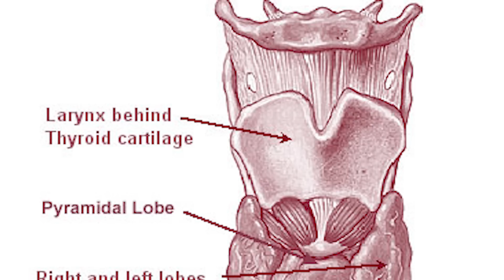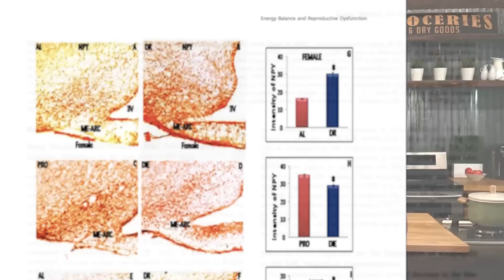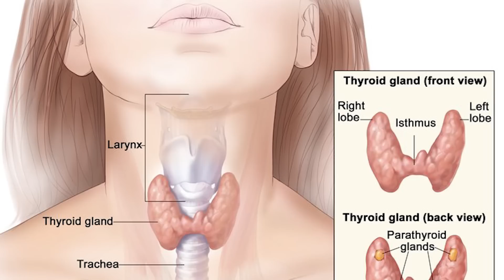Intermittent Fasting: Why Women Should Fast Differently than Men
Intermittent Fasting: Why Women Should Fast Differently than Men - Thomas DeLauer

Everywhere you look on the internet, you're going to have someone telling you that fasting is terrible for women. They're going to tell you that your thyroid is going to be destroyed. They're going to tell you that your hormones are going to be completely out of whack, and that you're never going to recover.

Well, it's not quite the truth. In this video, I want to give you the A to Z breakdown of what happens to the female body during a fast, during intermittent fasting in particular. How often should a women fast? What can they expect? What's happening with their hormones and what's happening with their reproductive system? In this video, I'm going to take you through A to Z what goes on, starting with the starvation and the hunger hormones, leading into your reproductive hormones, then leading into your thyroid. Let's dive right in, and men, this video's for you, too, because it's going to help describe exactly what's going on in your body, as well.

Okay, here's the thing. When it comes down to starvation hormones ... we're talking leptin, ghrelin, insulin, things like that that we have to be paying attention to when it comes down to hunger and satiation ... women are much more sensitive to them. It's nothing bad, nothing wrong with them. It's simply a protective mechanism. It's not the fact that the thyroid's shutting down. It's the fact that the female body is recognizing that there's no food coming in, so they don't want to be producing eggs. They don't want to be ovulating. It's natural. Why would a female body want to produce eggs to stimulate potential reproduction if they're not eating, if they're starving?

That's where this whole thing starts. It all has to do with leptin, ghrelin, and insulin. But it goes much more than that. We're going to talk about what's happening with the brain and with the gonads now.

Let's talk about GNRH. GNRH is a particular thing that is secreted by the hypothalamus in both males and females, and it has to do with what's called the hypothalamic-pituitary gonadal axis. I know lots of guys that are proud of the HPTA, thinking that it only has to do with testosterone and their male bodies. Oh, no. That's not the case. The HPTA axis, that entire process, is men and women. And here's how it works.

Your brain has an area called the hypothalamus. This hypothalamus ends up secreting something known as GNRH. This GNRH tells the pituitary gland to produce luteinizing hormone and follicle stimulating hormone. What these hormones end up doing is triggering the production of sperm and testosterone in men and producing ovulation and triggering progesterone and estrogen in women. They both do the same thing, just with a different end result. We still have the same catalyst, the same hormones.

Now what ends up happening is how women go through this process compared to men. Now that we know GNRH and we understand the HPTA has to do with men and women, we can talk about the precursor to the GNRH, which is where the problem really starts, and that's something known as kisspeptin. Where the problem occurs with kisspeptin is just with people not knowing what's really going on. Most of the beef in the fasting community and most of the beef with women fasting in general all has to do with kisspeptin.

References

1) Intermittent Fasting For Women, What You Need To Know To Avoid Hormonal Imbalance. (2017, May 17).
2) Intermittent Fasting for women: Important information you need to know. (2015, March 25).
3) Intermittent Fasting Dietary Restriction Regimen Negatively Influences Reproduction in Young Rats: A Study of Hypothalamo-Hypophysial-Gonadal Axis. (2013, January 29).
4) Trepanowski JF , et al. (n.d.). Effect of Alternate-Day Fasting on Weight Loss, Weight Maintenance, and Cardioprotection Among Metabolically Healthy Obese Adults: A Randomized Cli... - PubMed - NCBI.
5) Heilbronn LK , et al. (n.d.). Glucose tolerance and skeletal muscle gene expression in response to alternate day fasting. - PubMed - NCBI.